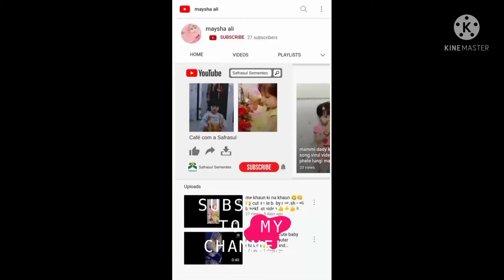yrr ye kitni osm hai yr (maysha ali) video new video 2021 cute girl 🙏🙏🙏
. maysha ali trending masti time video on beutiful girl'to
. channel handle by brother faiz idrisi
.all utube family love you all 😘😘😘😘
. saport karo guys plz silver utube button chahiye aap hi dilwa sakte ho plz saport karte raho maysha ko